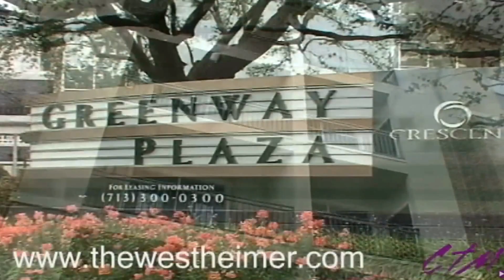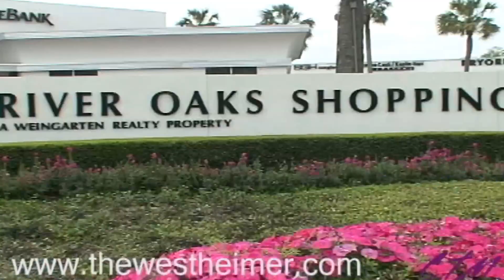The Westheimer | Houston TX Apartments | Greystar Apartments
Upgrade to high-end finishes in your apartment home. Get accustomed to Cabo-style outdoor living. Schedule a weekly massage. Refresh. Renew. Reinvent. Managed by Greystar.At The Westheimer, you can create the world you've always wanted. That's because you'll live at the epicenter of all that's exciting about Houston. From arts and entertainment to education and employment, there are endless ways to recreate your reality.Located between affluent River Oaks and offbeat Montrose, The Westheimer occupies a cultural crossroads. Individualism rules. Options are endless. Here's your chance to reinvent your world.